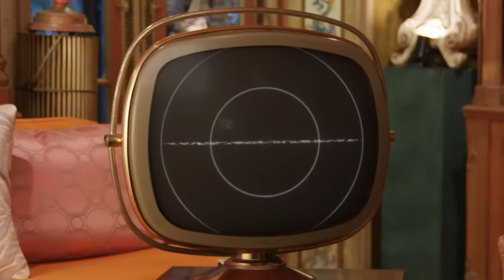Cillian Murphy Answers Questions About Oppenheimer | GQ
'Oppenheimer' star and Best Actor winner Cillian Murphy answers twelve questions about the Christopher Nolan Oscar-nominated film for his March GQ cover. How did he feel about J. Robert Oppenheimer before and after stepping into his role? What was it like filming in Oppenheimer's actual Los Alamos home? How has his relationship with Christopher Nolan evolved since Batman, Inception and Dunkirk?

Director: Kristen DeVore
Director of Photography: AJ Young
Editor: Robby Massey
Guest: Cillian Murphy
Producer: Sam Dennis
Line Producer: Jen Santos
Production Manager: Andressa Pelachi
Production Equipment Manager: Kevin Balash
Talent Booker: Dana Mathews
Camera Operator: Osiris Larkin
Sound Mixer: Kari Barber
Production Assistant: Liza Antonova; Brock Spitaels
Post Production Supervisor: Rachael Knight
Post Production Coordinator: Ian Bryant
Supervising Editor: Rob Lombardi
Assistant Editor: Billy Ward

00:00 Cillian Answers Oppenheimer Questions
00:21 1. Bruce Wayne Material
01:10 2. Favorite Wardrobe Piece
01:33 3. Before and After
02:44 4. Almonds Only
03:16 5. Oppenheimer House
04:26 6. Christopher Nolan
06:26 7. Blockbuster Shot Like a Small Film
07:36 8. Most Difficult Scene
09:02 9. Source Material
10:19 10. Practical Effects vs. CGI
11:31 11. Last Day of Filming
12:30 12. Favorite Historical Period